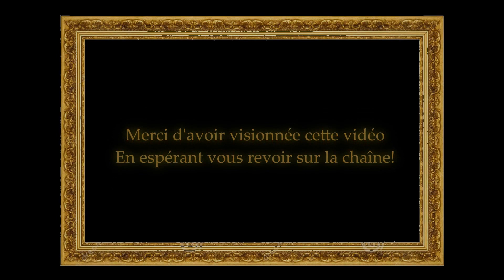Je N'ai Pas D'Idées! (solutions simples & rapides)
Le même soucis revient souvent chez les créateurs en herbes (ou pas) : lancer la machine de la création, trouver l' idée qui démarrera le projet d'oeuvre. L' inspiration n'est pas difficile à trouver en fin de compte, avec le bon état d'esprit.
En espérant vous aider, si c'est le cas ou que vous avez une quelconque question en suspens à la fin de la vidéo, n'hésitez pas à m'en parler en commentaire.

/!\ Erreur sur les musiques durant les crédits, ce sont celles de la dernière vidéo. Ce coup-ci ce sont (ordre d'apparition) :
Ash le farmeur chinois / Quête d'escorte / Générique de fin de la b.o de Noob.

Rejoignez-nous en vous abonnant afin de créer une communauté de créateurs indépendants où nous pourrons partager et nous motiver, nous soutenir tous ensembles!
Blog et discord disponibles plus bas avec du contenu exclusif et un accès plus pratique à la communauté.